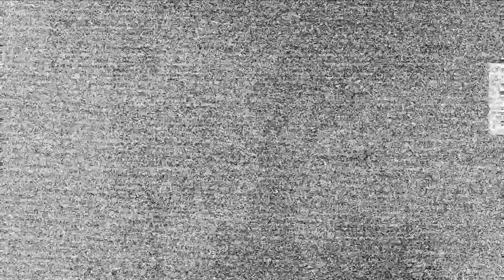Dis Mist - FOG (DJ LIVE SET)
No script for a better immersion